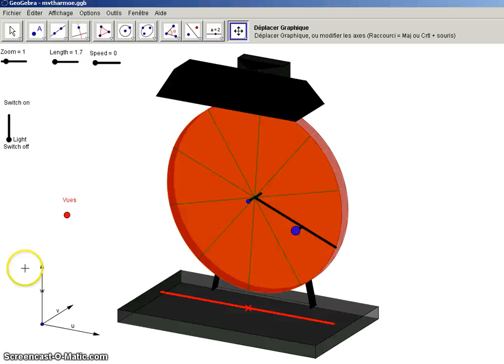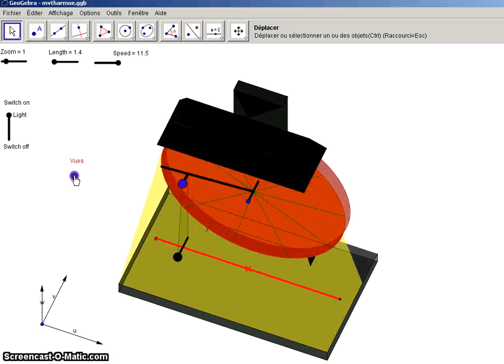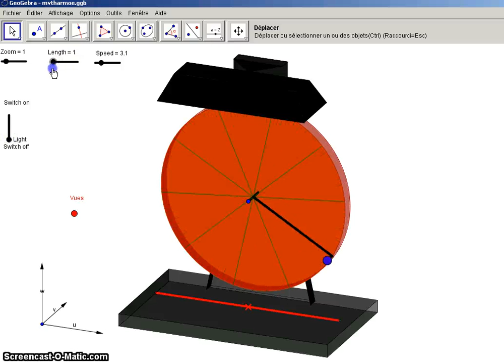3D Harmonic movement( with Geogebra 3.2)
Animations, simulations with Geogebra